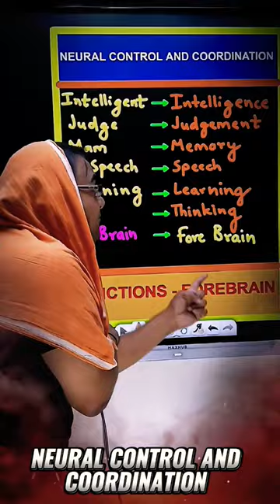⚡ Trick to Remember the Forebrain Functions 😂 Neural Control and Coordination Biology NEET Exam ❤️